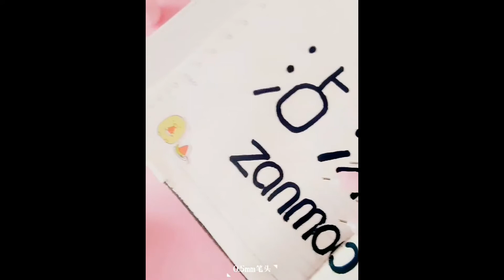中性筆-粉紅小豬豬造型水性筆 0.5黑字 中性筆 【AN SHOP】